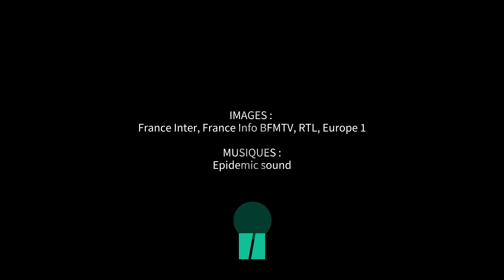Allocution d'Emmanuel Macron : les ténors de la majorité font le SAV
L’exécutif était en première ligne ce mardi 18 avril pour faire le service après-vente de l’allocution du président de la République. Plusieurs ministres, ténors de la majorité, ont défendu sur les plateaux des matinales « le discours de vérité » tenu par Emmanuel Macron.